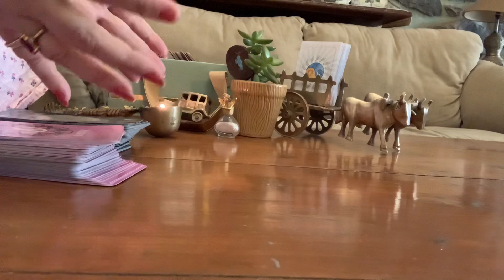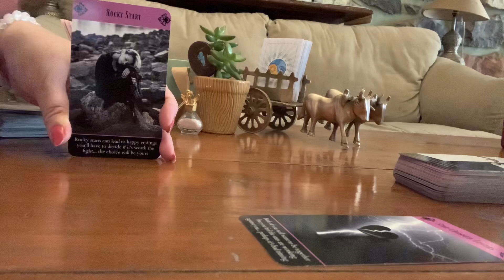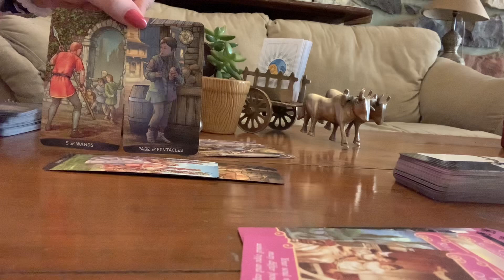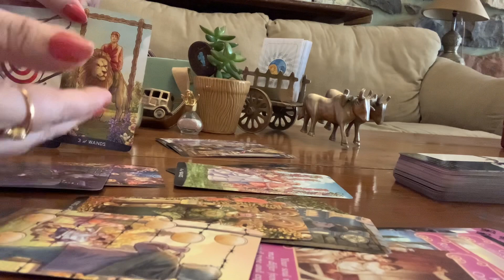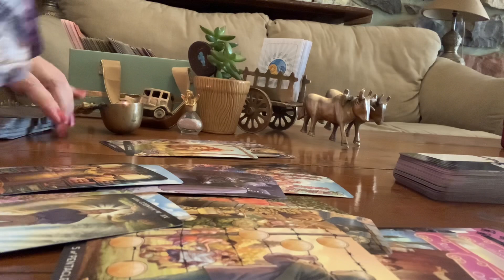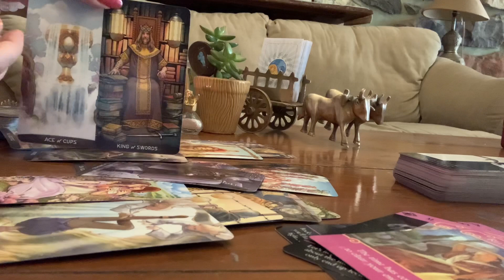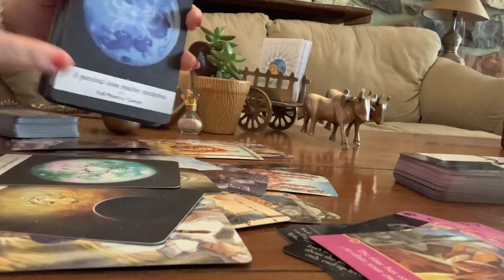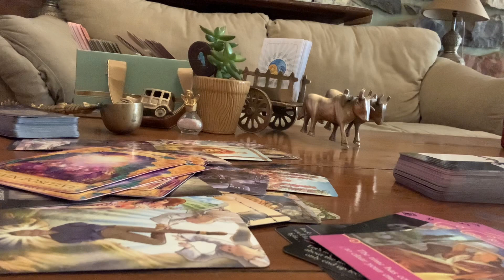हिंदी Aquarius/ Kumbh. Time to face the truth of this love relationship. March in love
Here is how your month will be in love.
Do check out my English Tarot Channel - Circle Of Life Tarot English.

3 lucky winners will win a free reading and 3 lucky winners will win a tarot deck.
- Tag a friend in the comment and Leave a  ❤️ emoji.

Products used

 nailpolish wipes

nail polish

green Plant

fairy door

Hand Cream